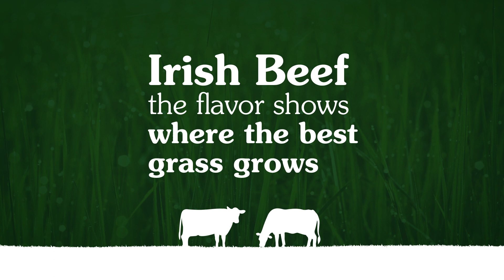Michelin star chef endorses Irish beef